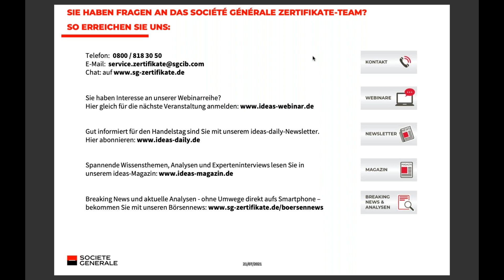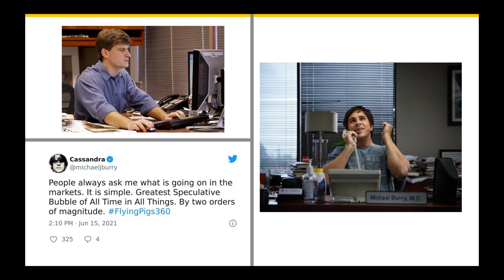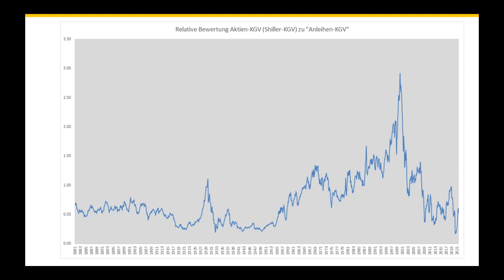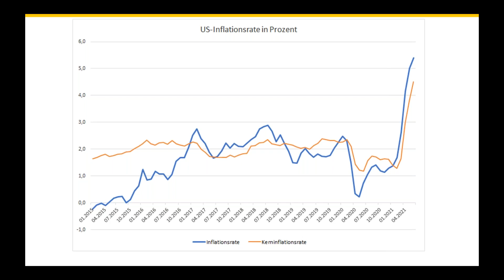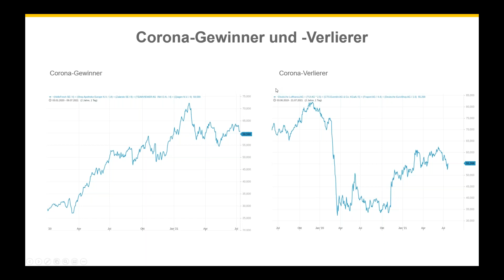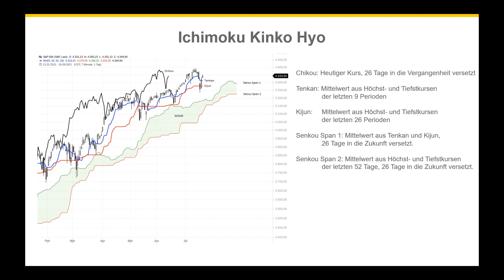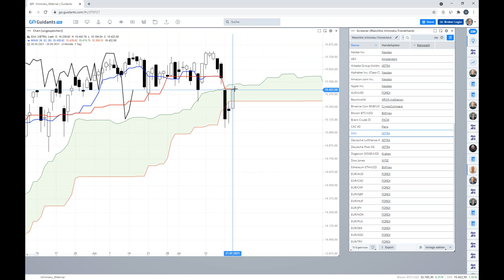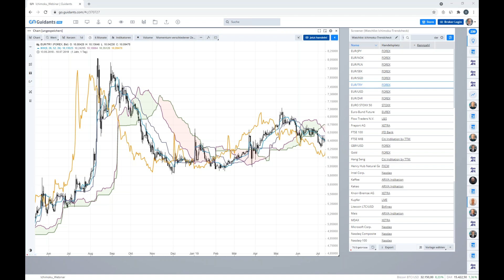SG Active Trading Webinar mit Oliver Baron - 21.07.2021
Zusammen mit Oliver Baron schauen wir uns die derzeitige Zins- und Inflationsentwicklung genauer an. Im Anschluss werfen wir einen Blick auf die Bewertungssituation an den Aktienmärkten. Neben der fundamentalen Analyse darf natürlich auch die technische Sicht nicht fehlen.